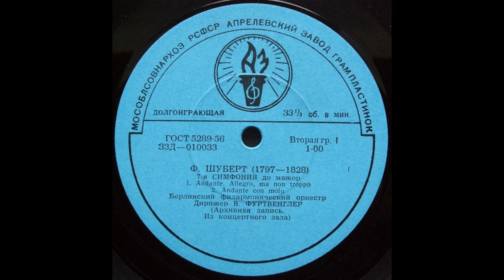【メロディア聖火盤復刻】Furtwängler & BPO - Schubert: Sym. No.9(8) in C major D 944 'The Great' (1942.12.6-8)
シューベルト：交響曲第9(8)番 ハ長調 《ザ・グレート》D 944
ヴィルヘルム・フルトヴェングラー
1942年12月6-8日、ベルリン、フィルハーモニーでのライブ録音
メロディア水色聖火 D010033（GOST 5289-56）より復刻

This channel is not participating in nor earning any money from the YouTube Partner program. If you are kindly willing to help me to keep this channel going on, you can buy me a cup of coffee at:

このチャンネルはYouTubeパートナー・プログラムに参加しておらず、同プログラムに基づく広告収入を一切得ていません。コーヒー一杯分のご厚意で、チャンネル主を激励していただければ幸いです。当チャンネルをご支援なさりたい方は、お手数ですが以下のリンクからどうぞ：